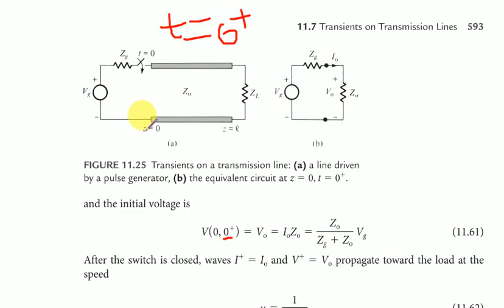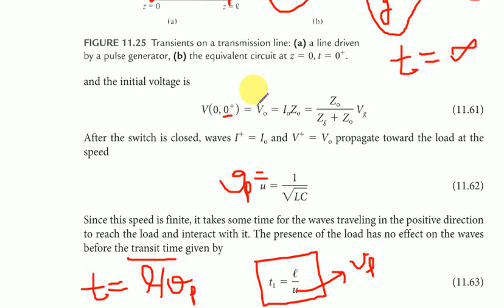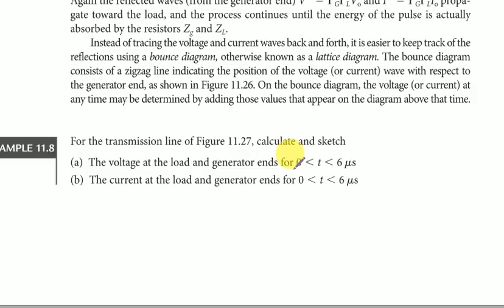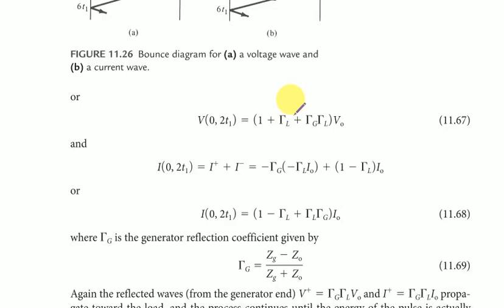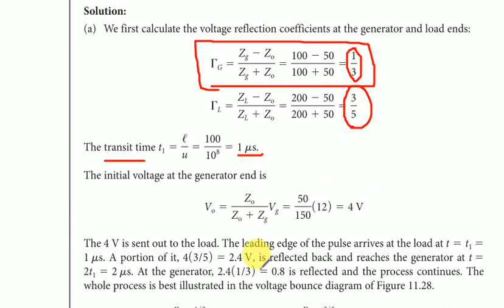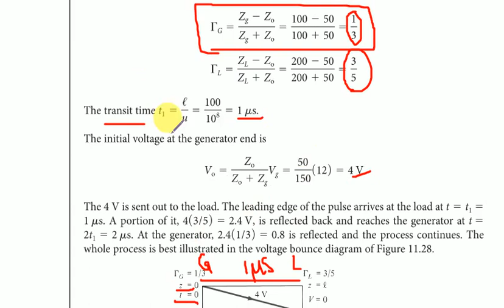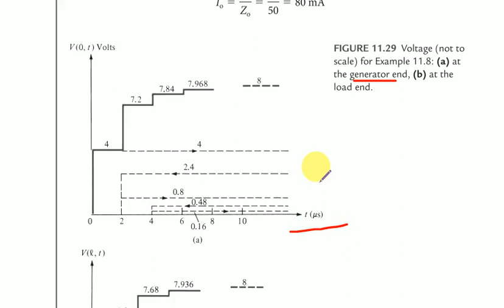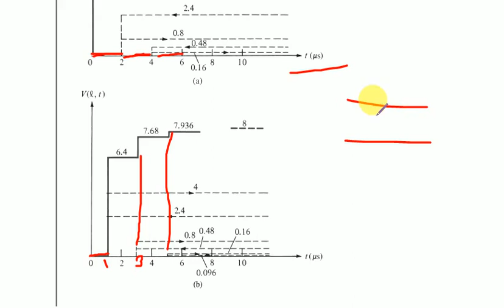Transient in Transmission Line